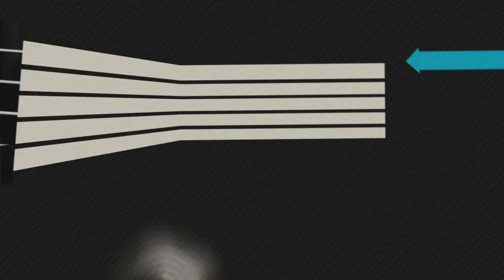Economista Sincero (CHARLES WICZ)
🎓 Quer aprender mais sobre investimentos?
Participe do MoneyPlay Pro e tenha acesso a conteúdos exclusivos para criar sua carteira sem complicação